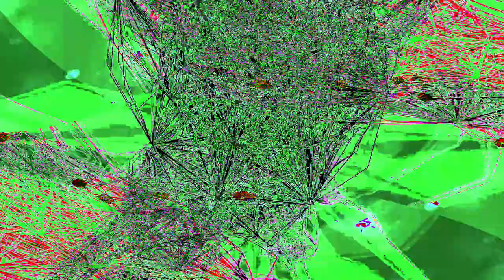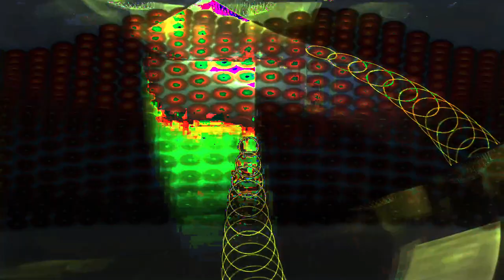Movie 24 07 05 18h02m52s